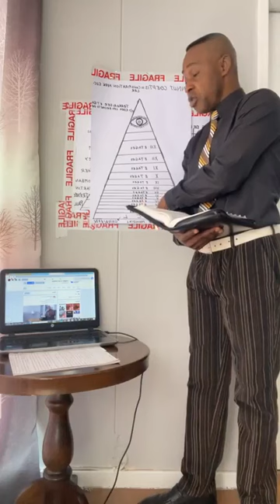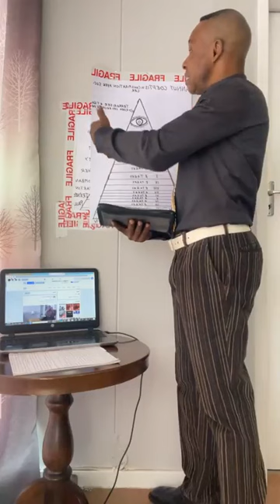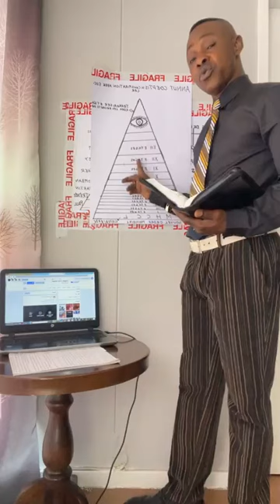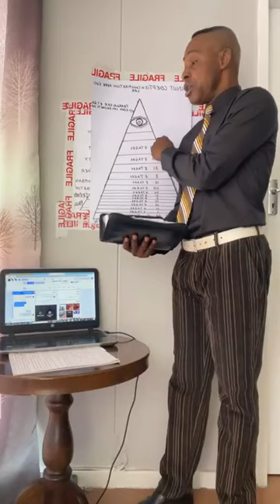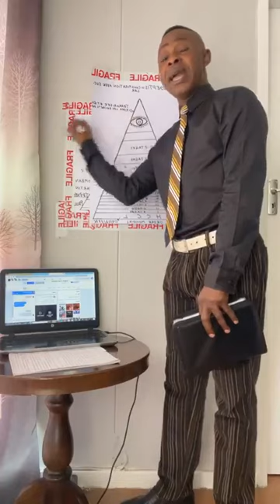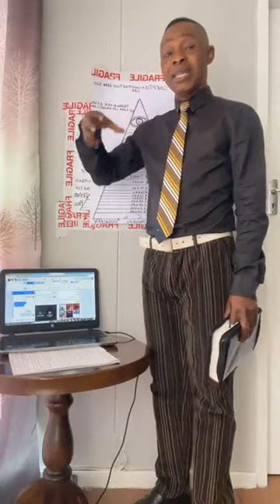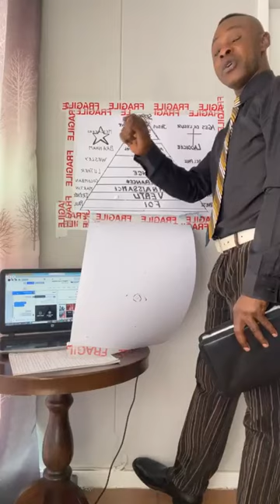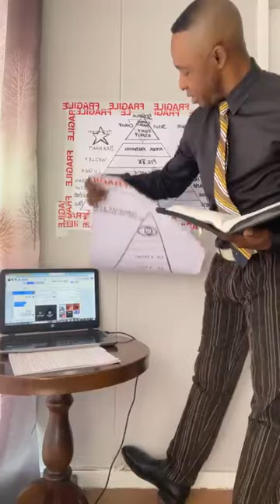La Pérversion actuelle nous empeche á récevoir notre Divivnité